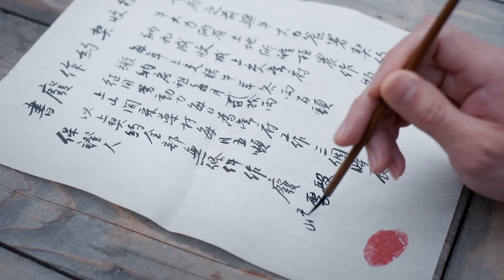🍉為了給皇后打抱不平，村民故意為難皇上還將他綁了起來，皇上一心只想給皇后道歉【我叫刘金凤35 2The Legendary Life of Queen Lau】